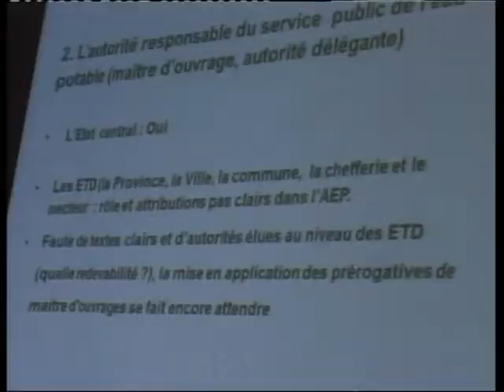Atelier sur les mini-réseaux d'eau en RDC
Du 18 au 19 novembre 2013, les différents acteurs dans le projet de développement des mini-réseaux d'eau en RDC se sont retrouvés pour échanger des stratégies sur la bonne gestion de ce projet a travers le pays. a l'occasion du lancement de l'étude "Promouvoir l'expansion des réseaux d'alimentation en eau potable et des bornes fontaines".